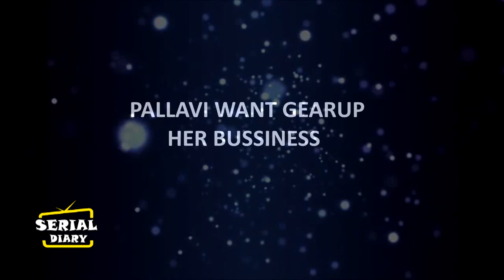MHRW || RAGHAV करेगा अपनी सारी हदें पार , यूँ करेगा PALLAVI को मजबूर